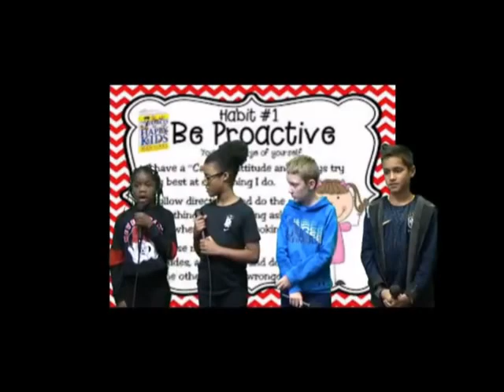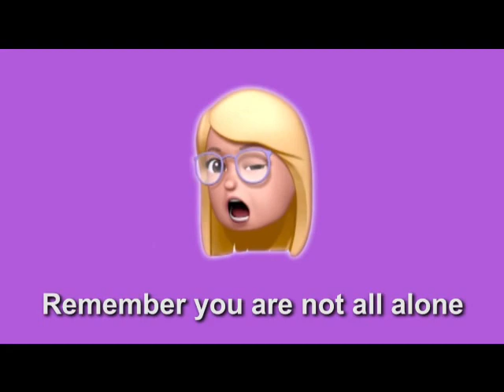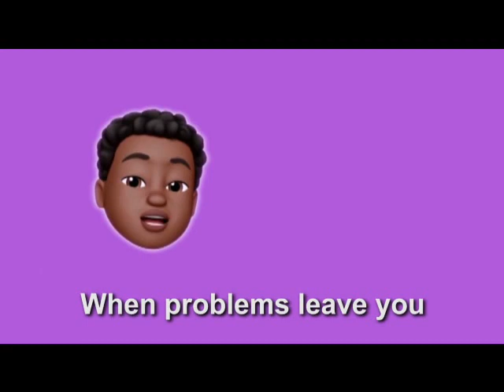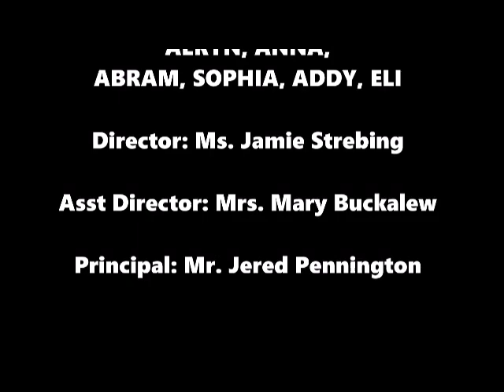ABE TV Tuesday 9 22 20